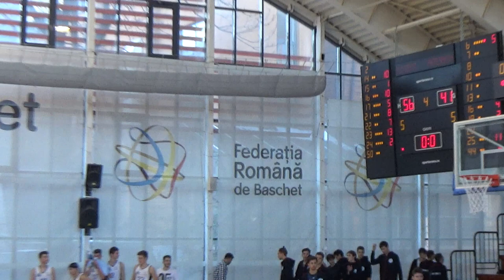CSU Ploiesti 56:41 ACS Artesania Bucuresti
Campionatul national - U18 masculin 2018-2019, Faza1, Grupa4